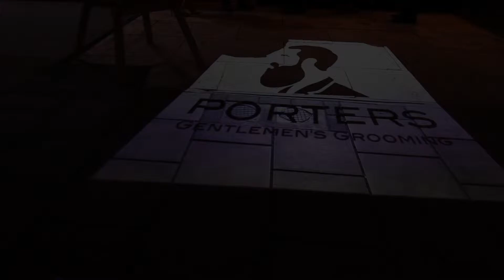Porters Barbers Clapham Launch Party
Did you make it to the Porters Barbers Clapham launch party?

We are a new destination in South West London catering to the modern gentleman's every need.

Men's grooming has finally arrived in SW4.

Pop in store to find out more.